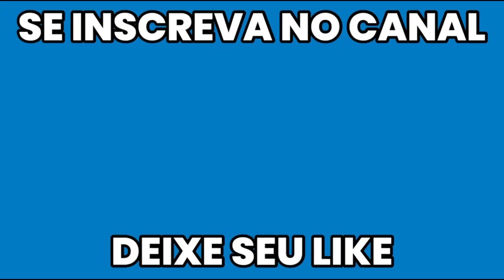Reagindo a Maestrias | WZ-113 | World of Tanks Blitz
WZ-113 é um pesado chinês tier 10 conhecido por ter o melhor dano por minuto dos pesados do tier 10.

GUIA DE TODOS OS TIER 10 EM TODOS OS MAPAS, FAÇA PARTE DO PROJETO LULU